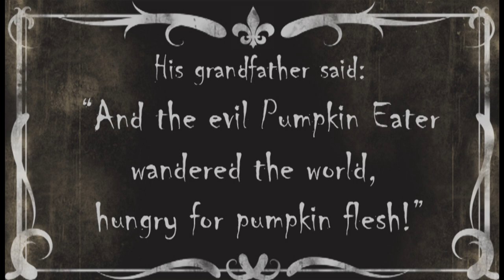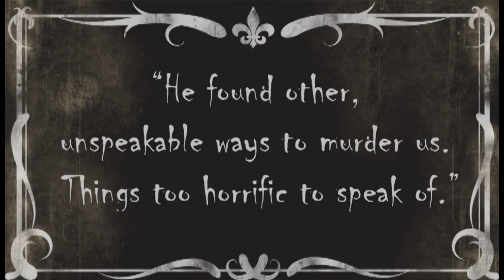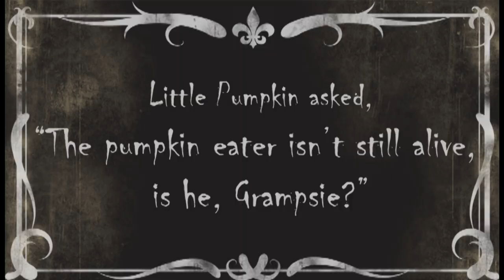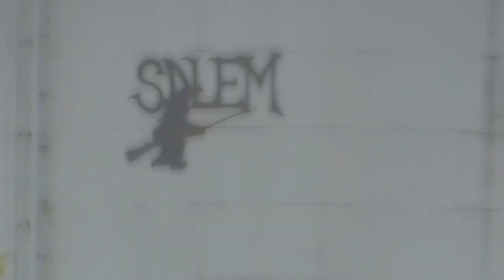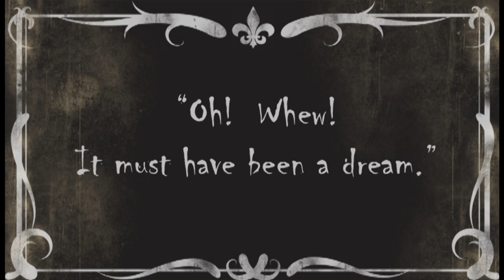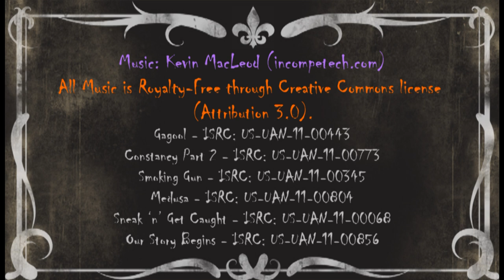Ben Starr presents "The Pumpkin Eater"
A Halloween greeting from me to you...a little pumpkin has the worst nightmare of his life after his grandfather tells him about the evil Pumpkin Eater.  Film your reactions and post them as responses!  Happy Halloween!